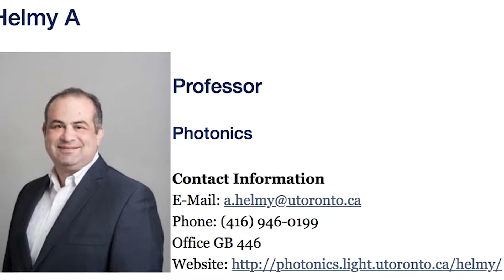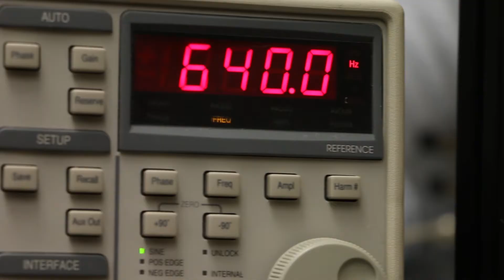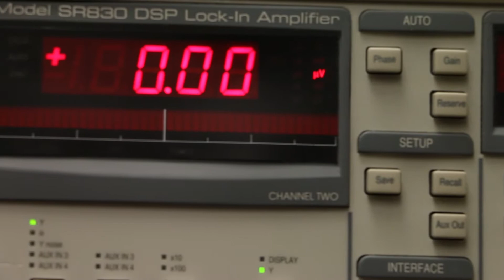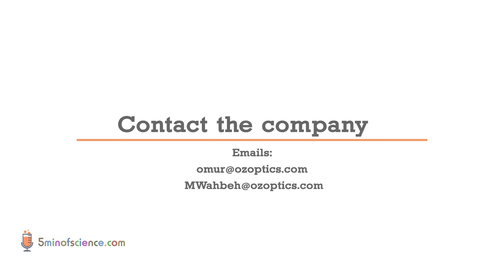Terahertz Source Research at OZ Optics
Take a tour of OZ Optics as we discuss research underway in fiber optic based Terahertz sources, detectors and imaging devices.  We discuss how Terahertz imaging is relevant for everyone, how fiber optics are used in Terahertz devices, and how OZ Optics is collaborating with leading researchers to invent next generation components, devices, and systems.